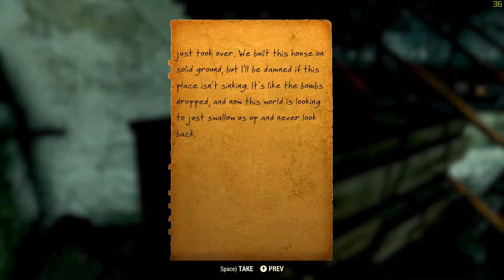Fallout 76 playthrough ep 5